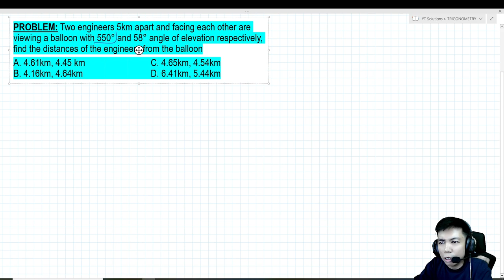Distances of two engineers from the balloon